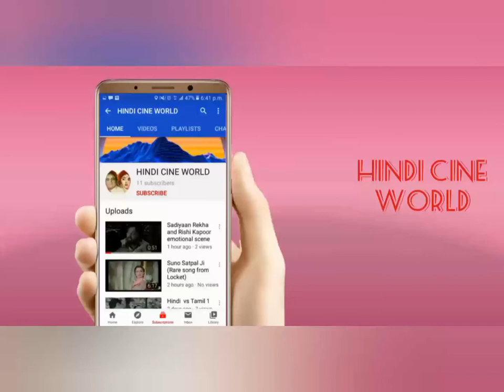Lifetime Achievement Award for Shashi Kapoor